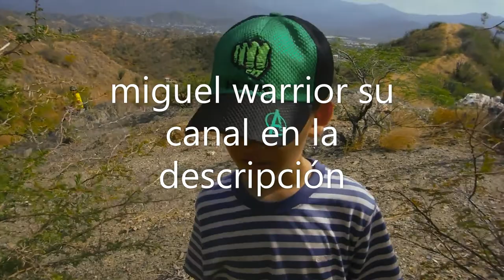nos vamos a la montaña